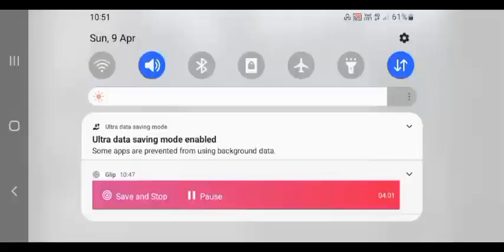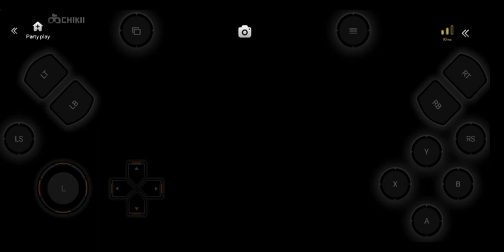FINALLY FRANKLIN MEET MICHEAL IN GTA5 HINDI GAMEPLAY